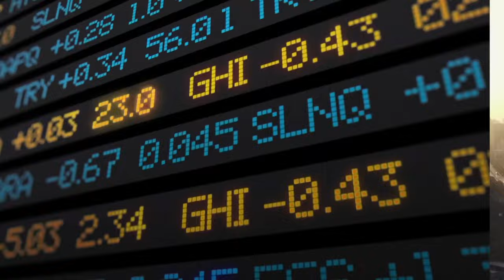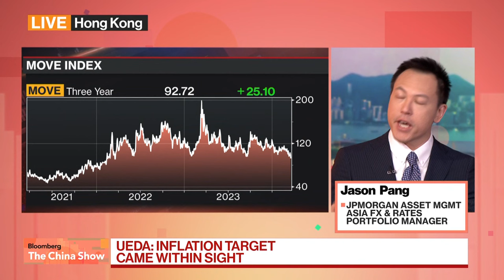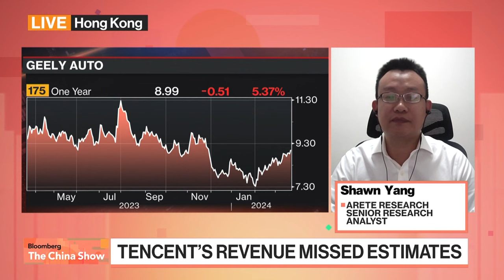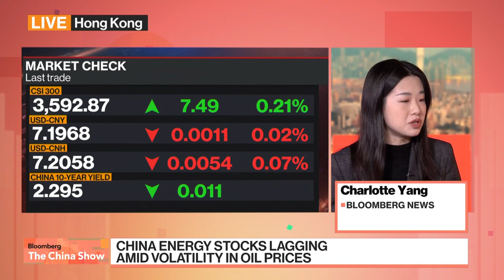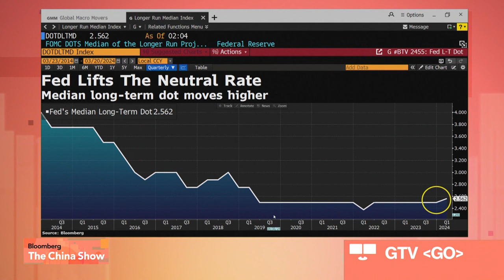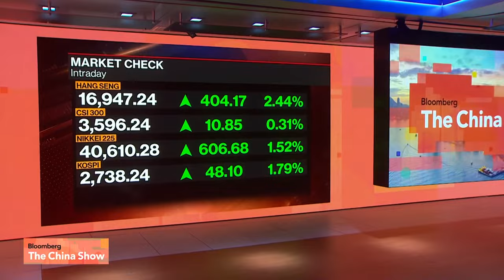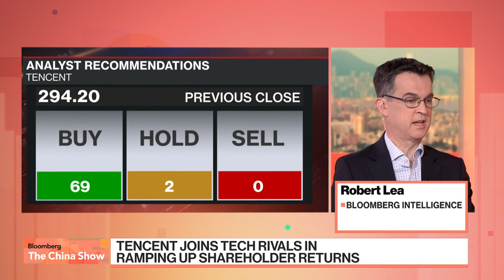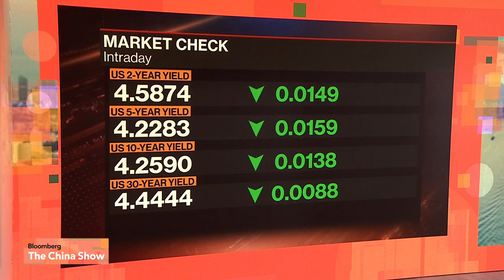Tencent's Stock Buyback, Apple's Big Push in China | Bloomberg: The China Show 3/21/2024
00:00:00 - Bloomberg: The China Show opens
00:04:59 - Fed signals three rate cuts this year
00:05:44 - Market outlook with JPMorgan Asset Management's Jason Pang
00:15:43 - Apple CEO Tim Cook CEO visits China; Apple's antitrust lawsuit
00:25:03 - Arete Research's Shawn Yang on Tencent earnings and buyback
00:34:34 - Geely profit beats estimates even as EV price war rages
00:37:11 - Why the rally in Chinese oil giants is losing momentum
00:49:03 - UBP's Anitza Nip on Fed's policy path
00:55:50 - How China plans to sell ultra-long debt
00:59:22 - PBOC sees room for more RRR cuts
01:09:22 - BofA survey shows investors less pessimistic
01:10:31 - China markets latest
01:13:19 - Tencent doubles buybacks
01:20:24 - The China Brief: Apple's Tim Cook in Shanghai ahead of new store opening